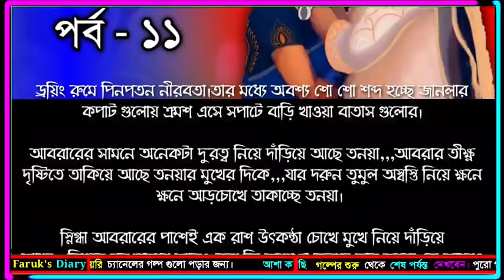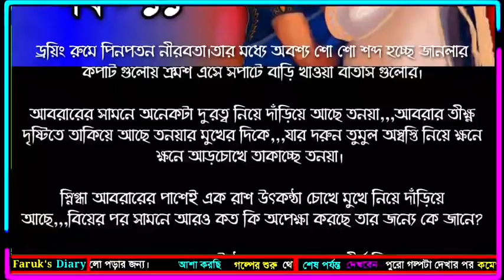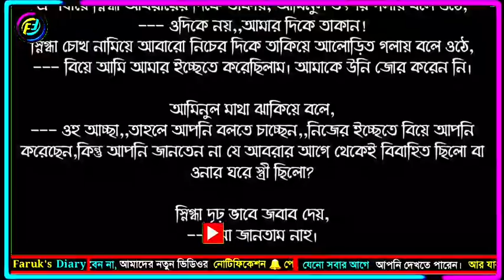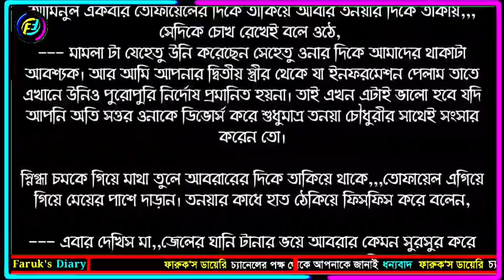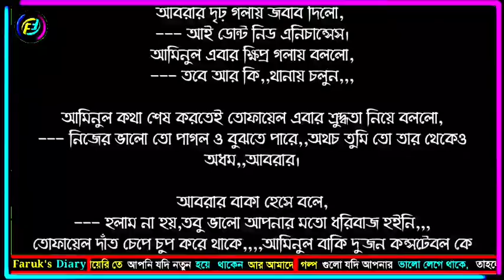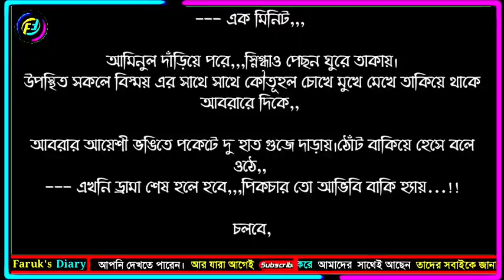অসম্ভবেও আমার তুমি | পর্ব - ১১ | Part - 11 | ভালোবাসার রোমান্টিক গল্প | Faruk's Diary